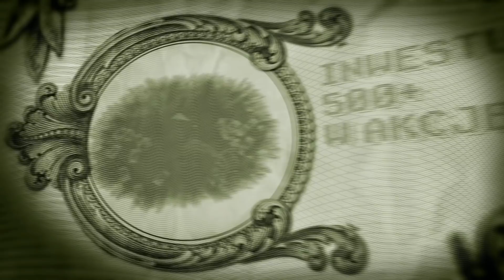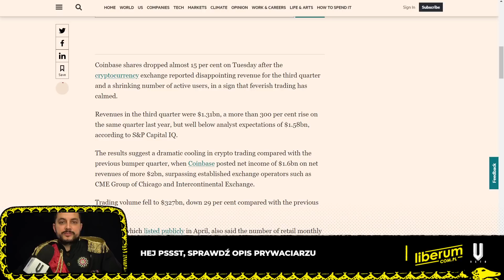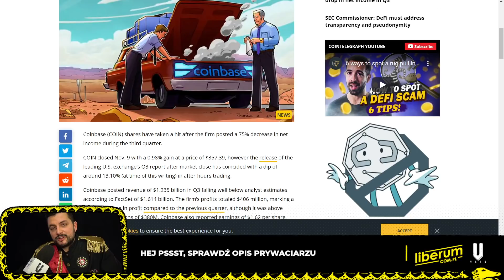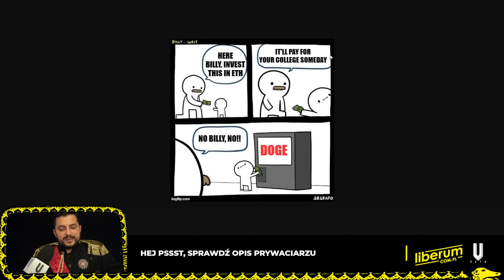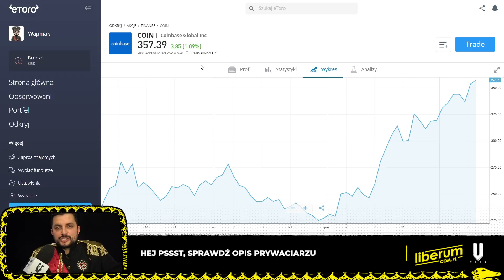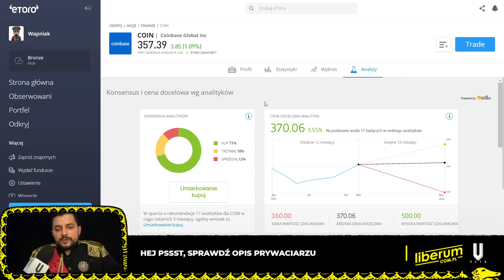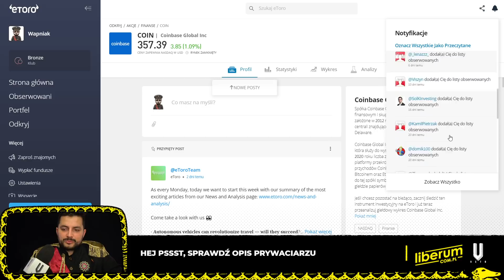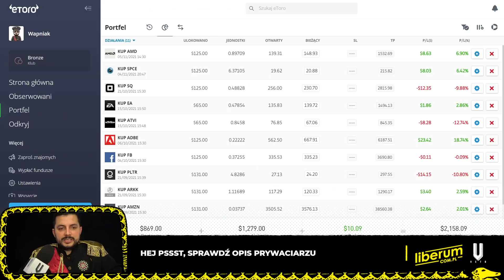COINBASE $COIN LECI -10% | INWESTUJĘ 500+